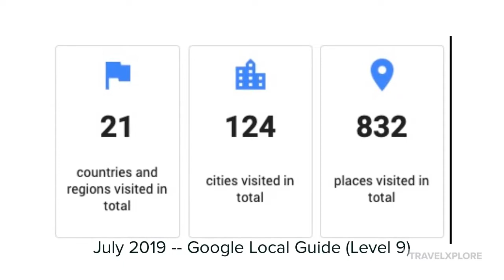Explore. Dream. Discover. - July 2019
From 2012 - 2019 and beyond ---

Exploring the world around the corner! Solving the mystery of a lifetime, one city at a time